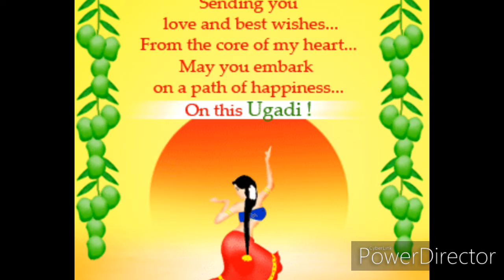Happy Ugadi wishes 2020/whatsapp status video ugadi 2020